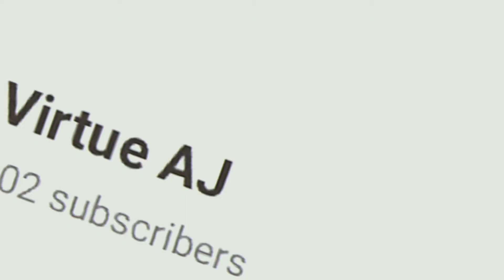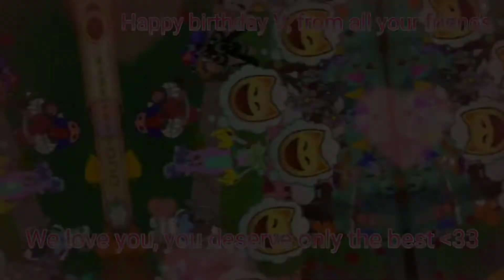Happy (belated) birthday Virtue!!!!!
HAPPY BIRTHDAY GIRL!! I know I'm like the last to post a happy birthday vid but it was worth it since I have all these amazing photos of us now :)

°•~Shoutout of the day~•°

{Virtue AJ}

Stay foxy°•~

Love you V°•~